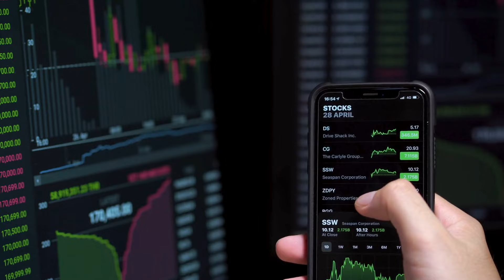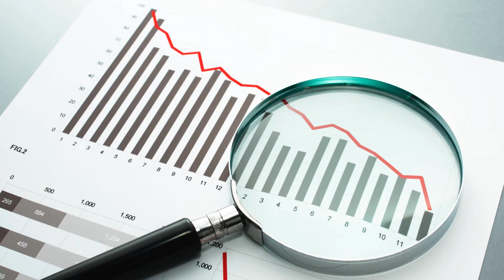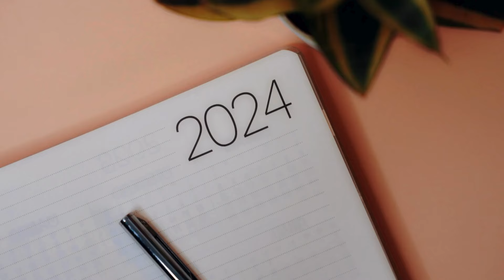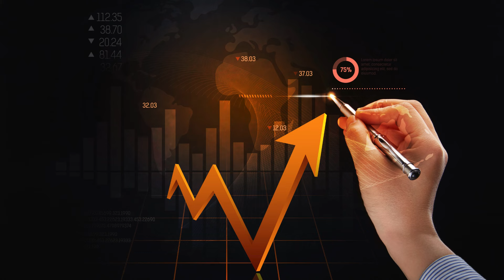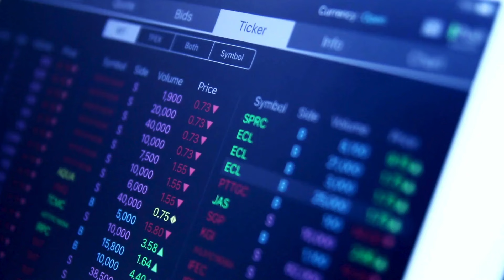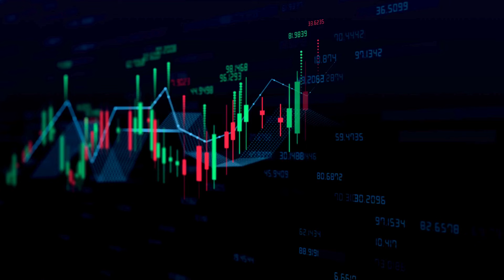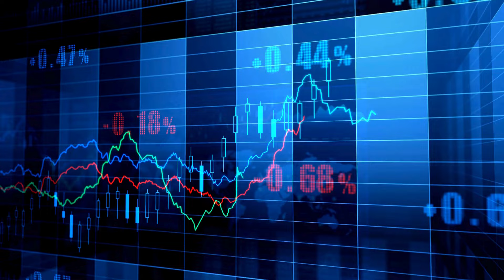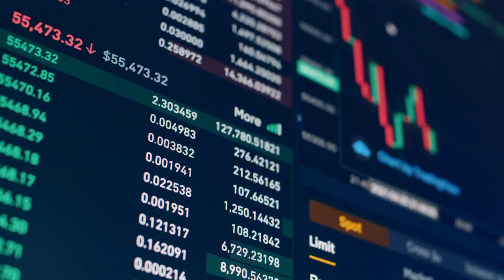Ripple XRP News: Jamie Dimon: Bitcoin Halving Already Factored, Emphasizes XRP's AMM Integration!